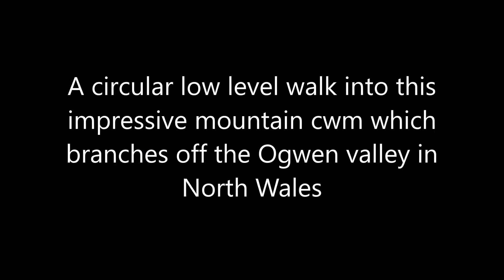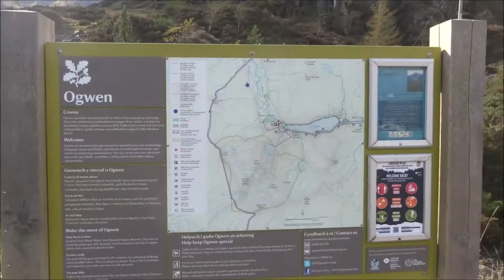Cwm Idwal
A circular low level walk in this impressive cwm above Ogwen lake near Capel Curig in North Wales